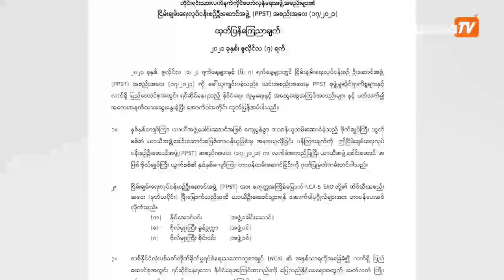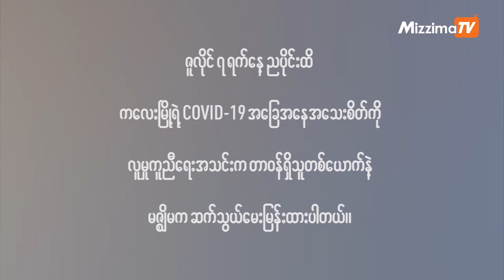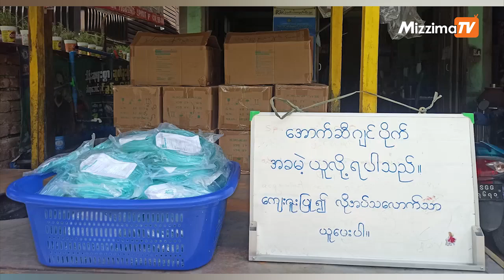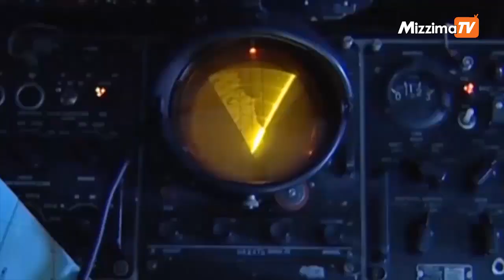ဇူလိုင် ၇ ရက်၊ ညပိုင်းထိနောက်ဆုံးရသတင်း